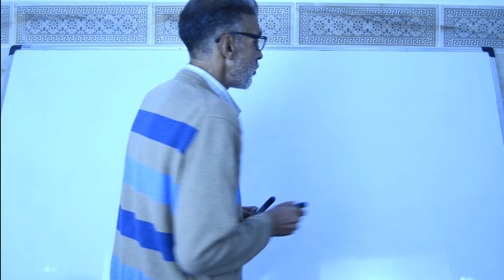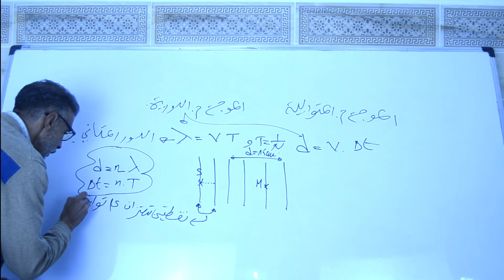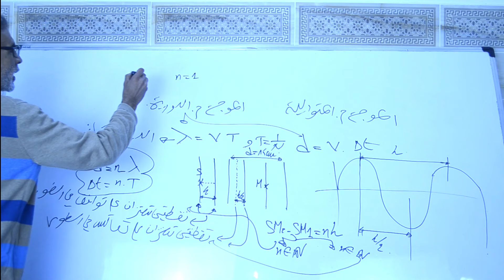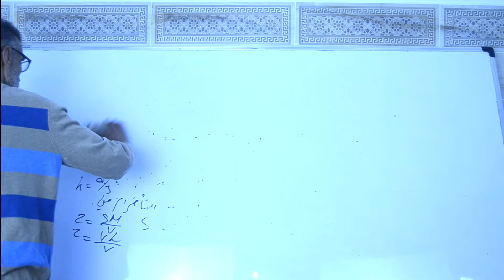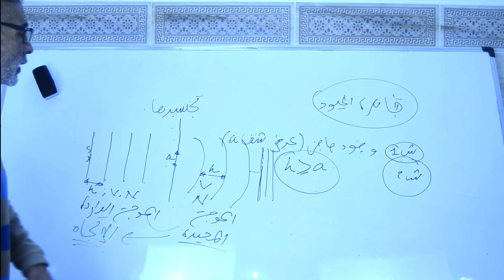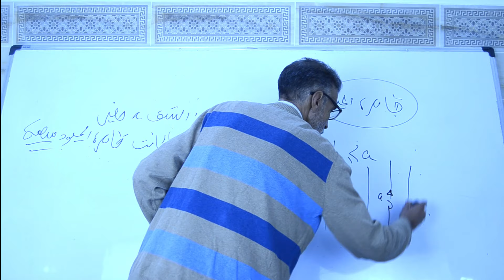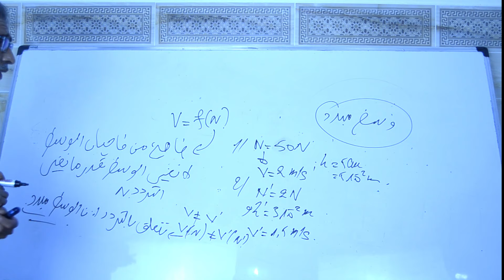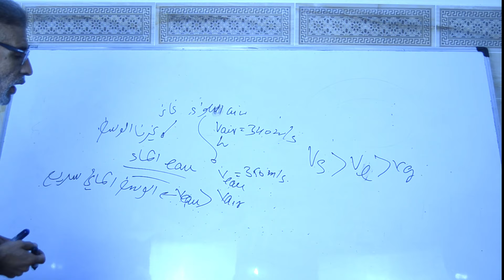الموجات الميكانيكية ،ظاهرة الحيود،التبدد les ondes mécaniques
الموجات الميكانيكية المتوالية والدورية ❤️العلاقة بينهما ❤️وظاهرة الحيود والفرق مع ظاهرة التبدد أو مايسمى بالوسط المبدد ♥️